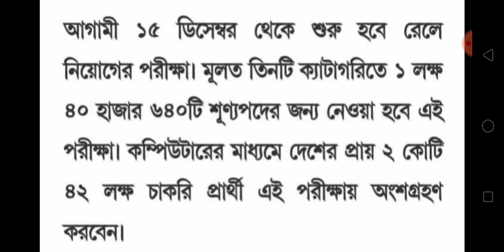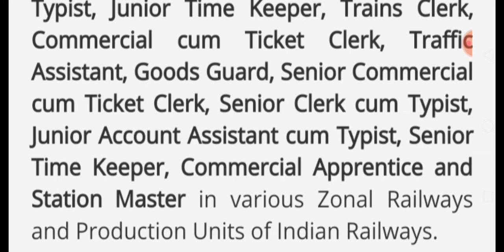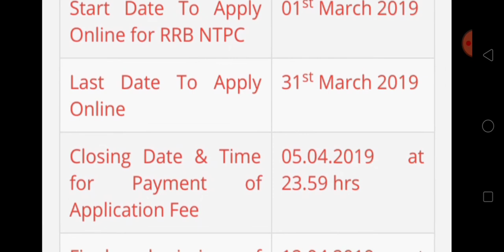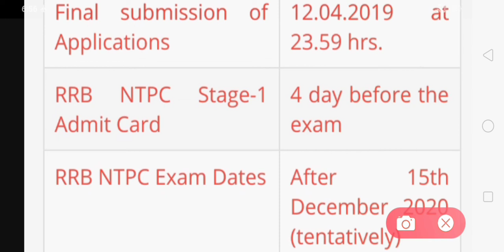RRB NTPC EXAM DATE 2020/RRB GROUP D EXAM DATE /NTPC ADMIT CARD DATE/GROUP D ADMIT CARD DATE/RAIL